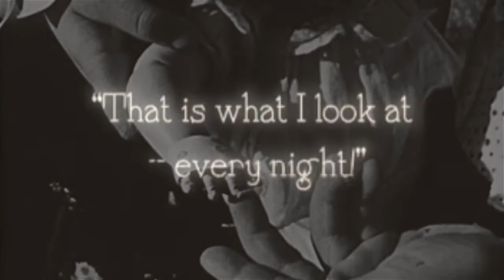Them Dirty Dolls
Music Video for Mr. & Mrs. Smith- Them Dirty Dolls